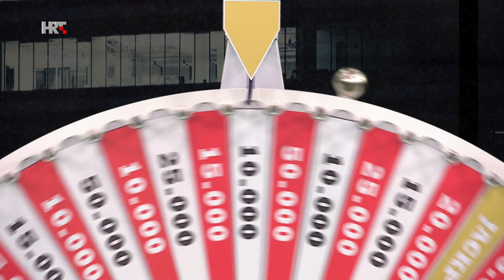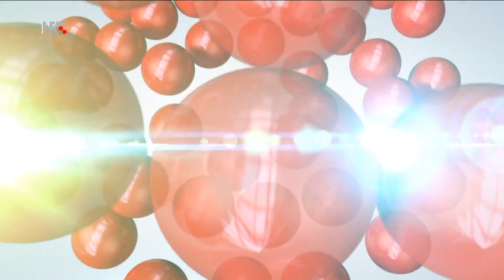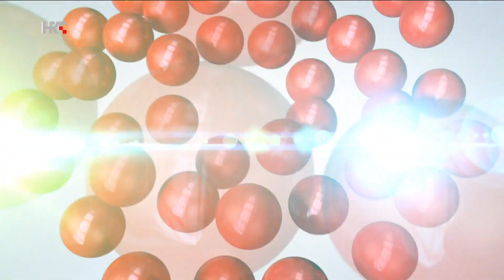Loto 7 Izvlačenje 25.6.2022.